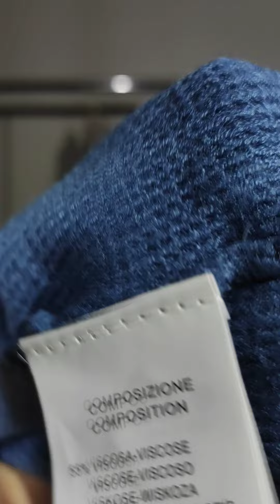Платья Minority art.8181 оптом. Вариант A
Платья Minority art.8181 оптом.
Вариант А.

Лоты 5 единиц.

Размер: TU (универсальный).

Цена:
5 ед - цена 15 евро
10 ед - цена 14 евро
20 ед - цена 13 евро

Ваш ЛУЧ ❤️